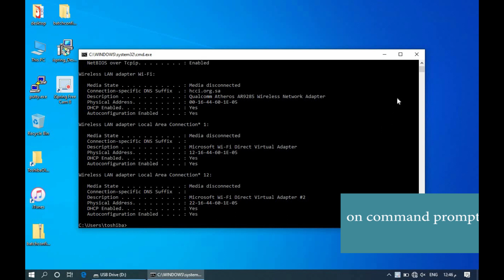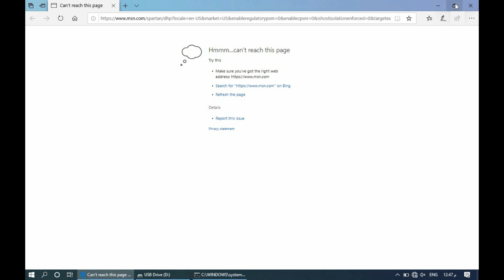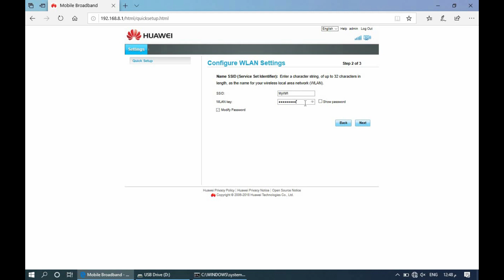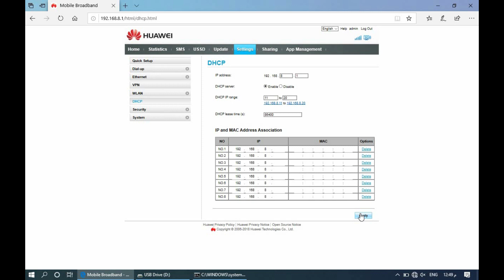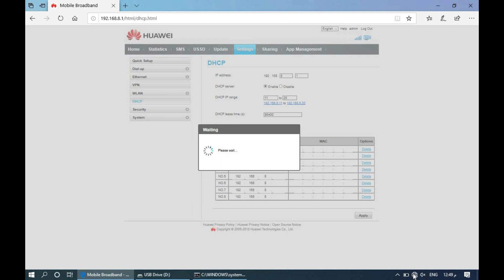Configure router | Internet Modem | How to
Simple Step to configure your Home Router